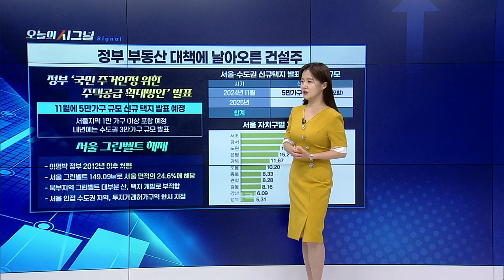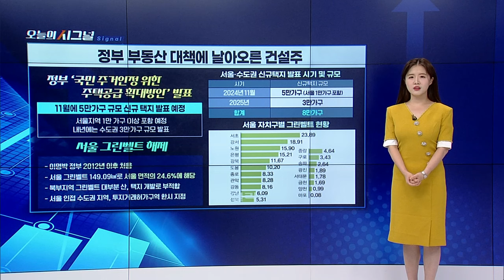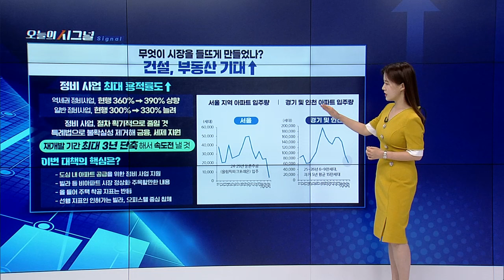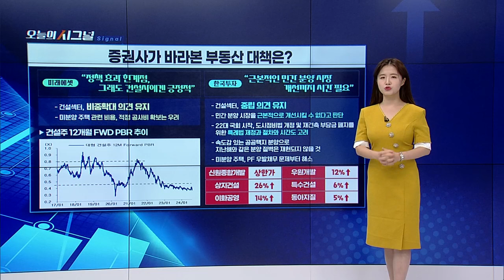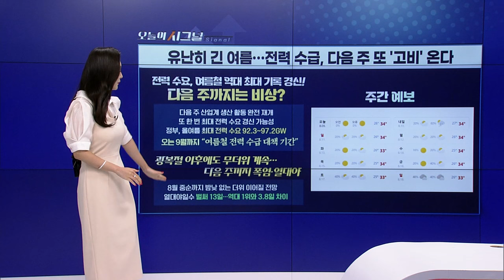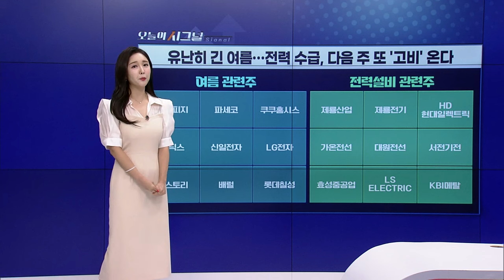정부 부동산 대책에 날아오른 건설주 [오늘의 시그널] | Final Shot (20240809)